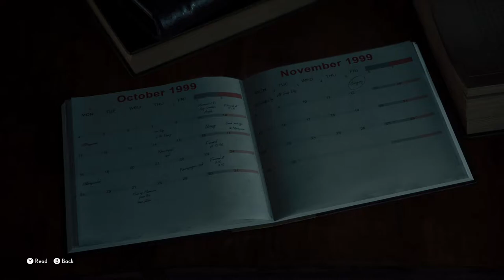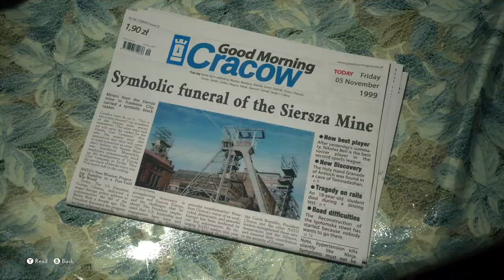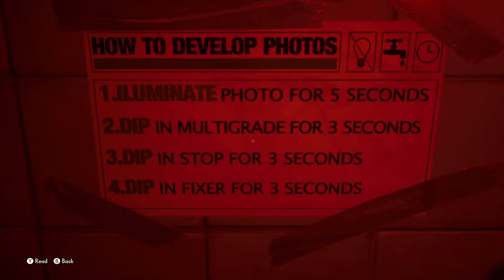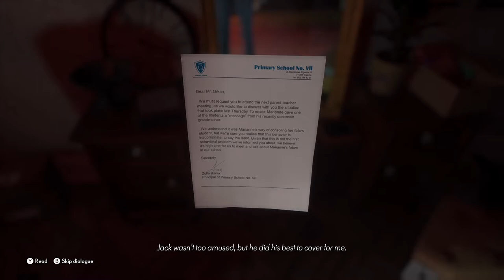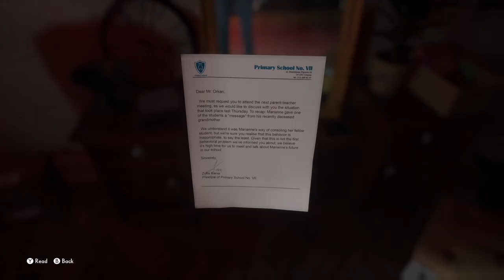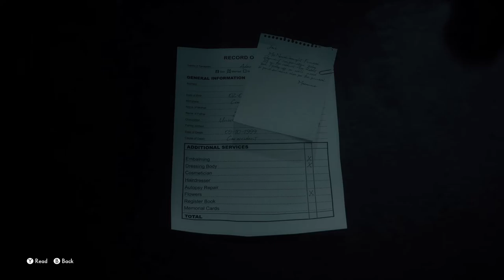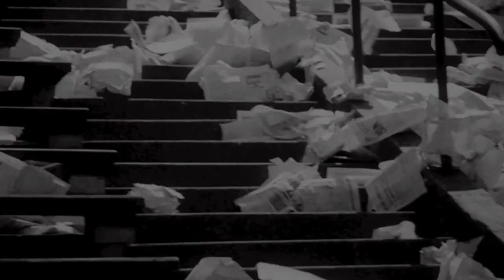The Medium part 1 Jeff Bezos?